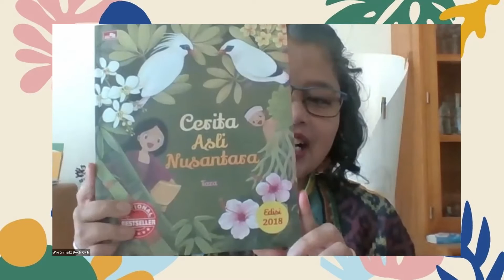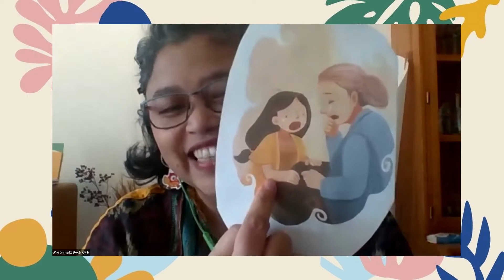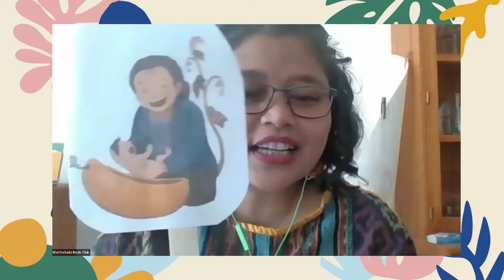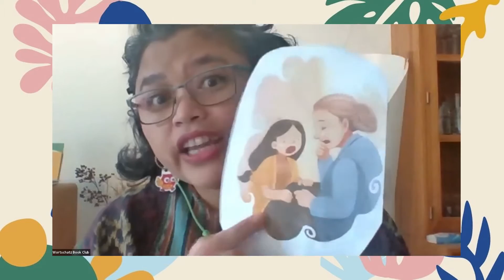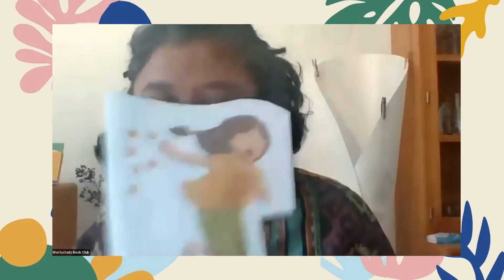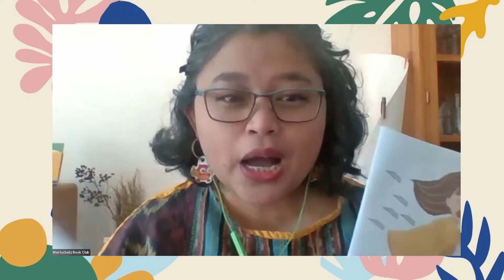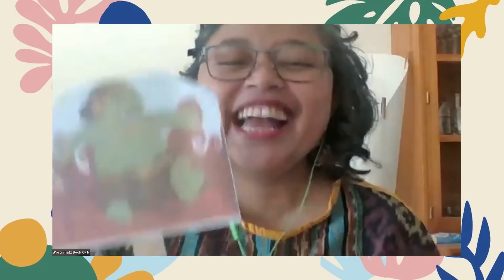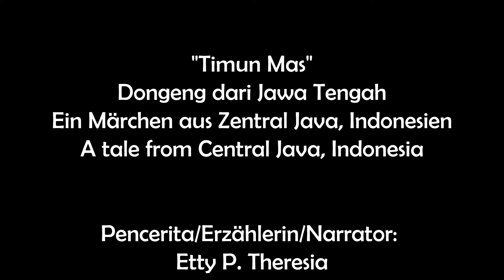Timun Mas - Hari Dongeng Sedunia/Weltgeschichtentag/World Storytelling Day 2021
"Timun Mas" - Dongeng dari Jawa Tengah, Indonesia - Ein Märchen aus Zentral Java, Indonesien - A tale from Central Java, Indonesia

Hari Dongeng Sedunia 2021 / Weltgeschichtentag 2021 /
World Storytelling Day 2021

Pencerita/Erzählerin/Narrator:
Etty P. Theresia

Diolah dari versi/Basiert auf der Version von/Based on the version in:
Cerita Asli Nusantara, Edisi 2018
Faza, PT ELEX MEDIA COMPUTINDO, Jakarta, 2017

Recorded in an online collaborative event between Permif e.V and Wortschatz Book Club, March 20, 2021.
For the full video of the event with the other two narrators and drawing tutorial, please visit:

Terima kasih/Vielen Dank an/Thank you to:
Teti Arndt - Permif e.V.

Wortschatz Book Club
Frankfurt am Main
2021